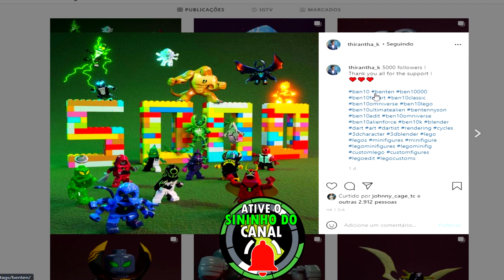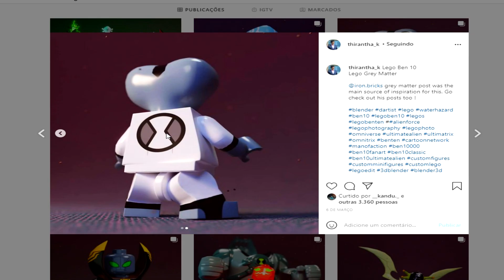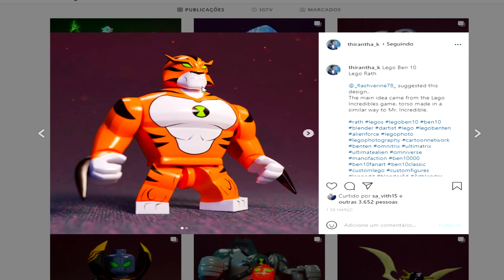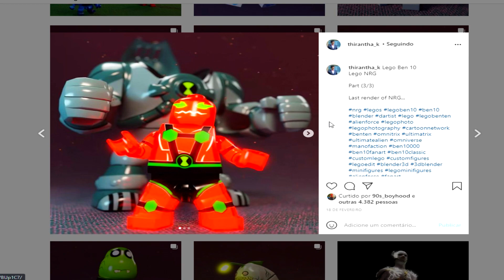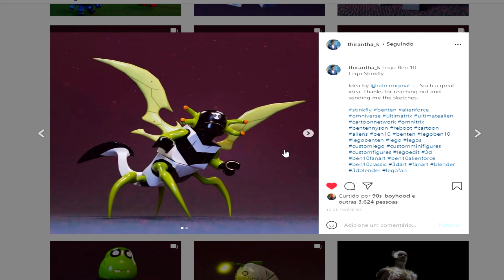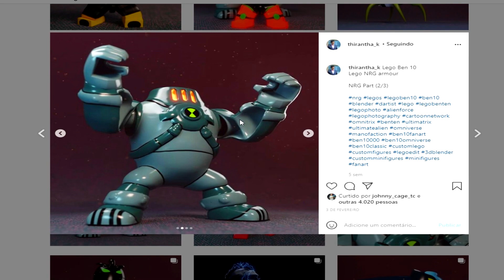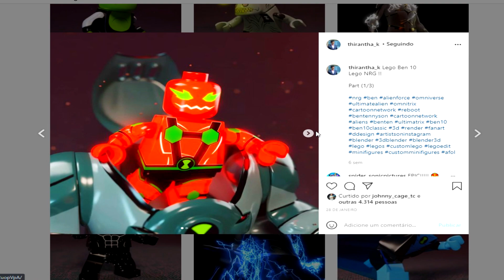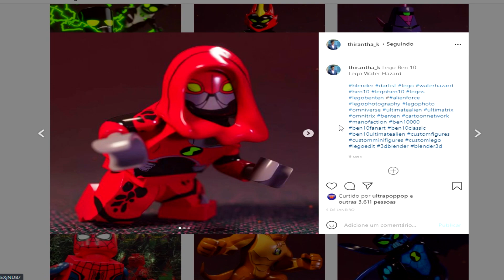BEN 10 EM LEGO! 3D - ALIENS ALIEN X, RATH, MASSA CINZENTA, NRG E MAIS! (NOVAS ANIMAÇÕES?)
Imagina um Jogo de Ben 10 em LEGO, nesse video eu mostro os modelos em desenho e 3d dos aliens do Omnitrix!

00:00​​​​​ : Mande sua sugestão de Video nos Comentarios!
00:20​​​​​ : Curtiu clique no Like/Joinha para mais!